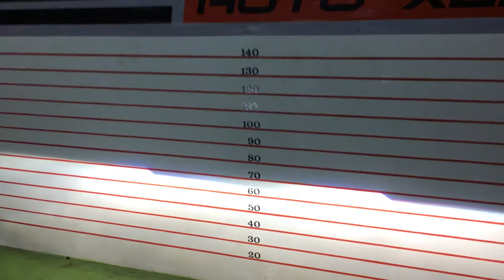รีวิว Toyota Altis ติดตั้ง Projector Hella 3.2 กับ วงแหวน BM Style